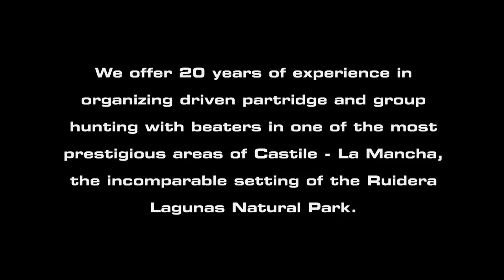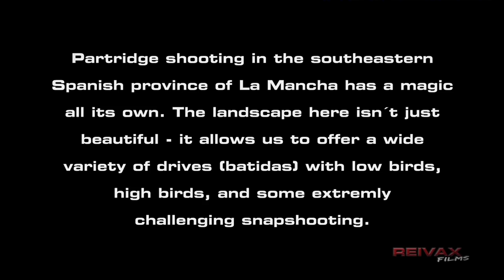SHOOTING RED LEGGED PARTRIDGE IN SPAIN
SPANISH DRIVEN PARTIDGE

"Partridge shooting in the southeastern Spanish province of La Mancha has a magic of its own. The landscape here isn't just beautiful -- it allows us to offer a wide variety of drives, some are the traditional drives similar to typical grouse drives, with low incoming and crossing birds, we can also produce drives over valleys with the guns placed for maximum heights of the birds. Depending on the team of guns requirements and experience, we will do everything possible to produce just the days shooting your wish. Like most partridge days, the wind is an important factor. The season starts in October and ends in February, the later in the season, the stronger the birds".

"We truly aim to make our shooting the greatest test any hunter can face. Even if you have shot partridge (Pheasants / Ducks) before, we try to challenge your shooting by high birds driven over deep valleys or fast wild bird late in the season. Once the wing gets behind the birds, the excitement of great shooting grows. Together with you, we will select the drives best suited for your team of guns."

THE HUNT

Each day's shooting begins with the drawing of pegs for the first drive. For the rest of the day,  guns will rotate their positions after each drive, staying in the order established by the draw. In the blind (or butt), a "cargador" or loader and a "secretario" or spotter accompanies each gun.

Most of the butts are natural shooting position, consisting of bushes that utilize the contours of the rolling terrain to take advantage of wind direction. Transportable, camouflaged blinds are also used for some drives.

The terrain is often steep and rugged in the areas where we shoot, allowing a challenging shooting test. Please note that the shoot of each drive, the shooting staff picks up the guns and returns the shooters to the vehicles for a drink.

Lunch is normally served between the second and third drives, and there are normally four or five drives during the day, where a minimum bag of 500 birds is sought. At the end of the day, a rug of partridges shot during the day is displayed.

As professional hunters, we feel a deep love and respect for nature. We feel it is our duty to have the highest ethical hunting standards in Spain, from the release to the shooting of the birds. With our well trained dogs, we ensure that all the birds are picked up, leaving a minimum of wounded birds behind us. We ensure that all birds go into the food chain and delicious food in top restaurants or to our customers during their stay with us. We are honoring the game; by the "display of game" by the end of the day.

Non shooting members of the party can either join the guns in the field or visit the nearby beautiful cities for the day.

ACCOMODATION

The lodge is approximately two hour's drive from Madrid International airport and I easily accessible from all major European cities. Guests will stay in a comfortable lodge, which is set in a beautiful rolling countryside that is interspersed with cork and live oak trees.

The double rooms are spacious with central heating and en suite bathrooms. The rooms have been covered from stable blocks in a beautiful courtyard, whose facilities include gardens and a large outdoor swimming pool. Meals are served in an adjacent dining and living room, furnished with sporting trophies and tastefully decorated. The food is excellent, with delicious tapas served before dinner, along with Spanish wine, beers and liqueurs.

REQUEST A FREE DVD OF YOUR HUNT

If you want to have an unforgettable memory of your hunt, REIVAX FILMS offers the possibility of filming it completely free. Request the DVD once you have booked your shooting!